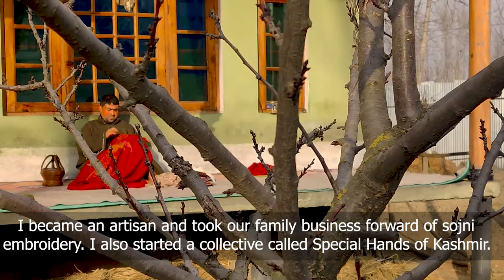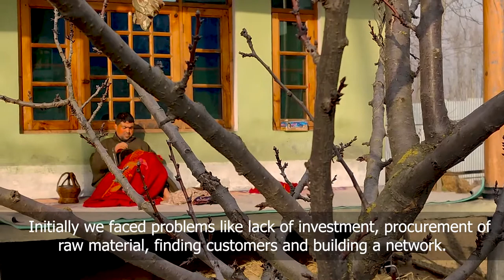Give us a chance and we will not disappoint you | Tariq Ahmad Mir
Tariq Ahmad Mir, born with Muscular Dystrophy, proudly upholds the Kashmiri tradition of sozni embroidery. He is an award-winning artisan who started Special Hands of Kashmir to provide a livelihood to other needleworkers, many of whom are disabled. "Sitaro se aage Jahan aur bhi hai" forever inspires him to reach for the limitless horizon.

"Everyone is good at something" is an initiative started by IIF to celebrate 10-years of the inclusion movement. An Inclusive India where no one is left behind!

This running photo campaign aims to capture the stories of courage and triumph of People with disabilities across the country. Photographers (and occasionally videographers), including the acclaimed Vicky Roy, will travel across all the states and cover all the 21 disabilities in an attempt to shine a light on these journeys and showcase the human spirit in its absolute best.